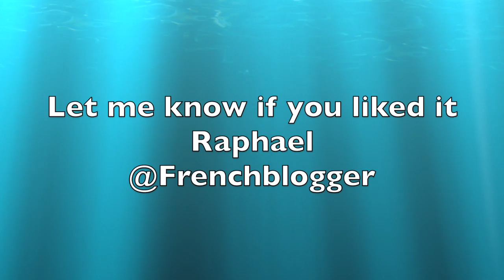3 timelapse relaxing time in London 2021 - Frenchblogger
3 timelapse relaxing time in London en 2021, enjoy the sky and the beauty of London sky. It is really relaxing  enjoy it.
I did it with Oslo pocket in 2021. Very beautiful sky in London